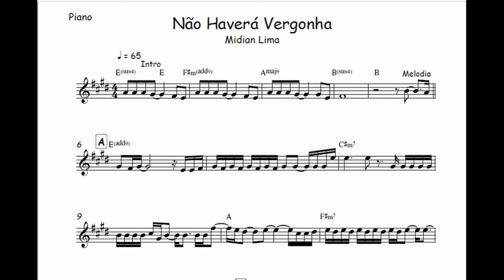Não Haverá Vergonha - Midian Lima🎺Partitura Melódica 🎹Arranjo🎺Orquestra🎻Metais🎷Cordas🎼Cifra🎹Teclado